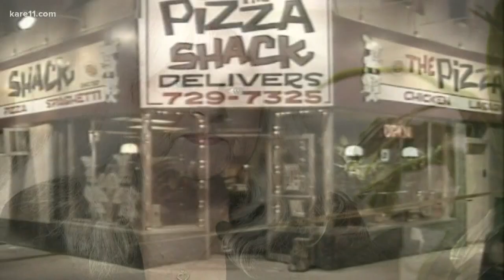Haaf family fights to keep Minneapolis officer's killers behind bars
Nearly 30 years after Officer Jerry Haaf was killed in the line of duty, two men convicted in the case are being considered for parole.